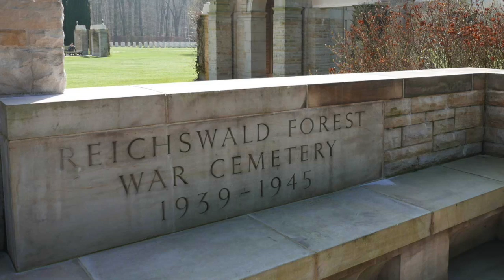Oh valiant hearts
In honour of Private Arthur Cyril Long as a part of a series of Remembrance Day tributes by Ascot Brass members in 2020